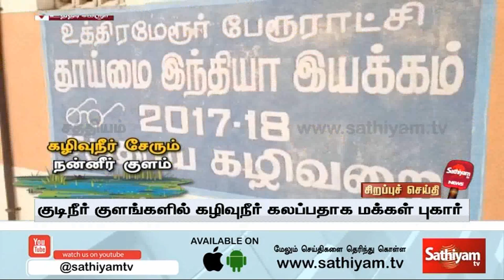பாரம்பரிய குளங்கள் அழிந்து வருவதற்கு யார் காரணம்? அரசா... மக்களா? | Uthiramerur | Sathiyam Tv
The crack codes of all popular programs. பாரம்பரிய குளங்கள் அழிந்து வருவதற்கு யார் காரணம்? அரசா... மக்களா?

🔴SathiyamTV Live | Tamil News | Omicron  | DMK | MK Stalin | December | Night Curfew